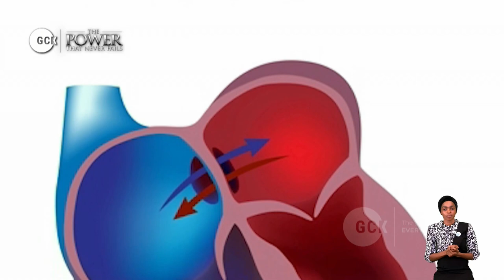The Mighty Word with Ever Manifold Wonders By Pas. Dr. W.F. Kumuyi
Please due to Data Collection, we have stopped broadcasting GCK co-currently with The Church Headquarter. Please bear with us.  God will continue to increase our GS, Pas. Dr. W.F. Kumuyi in Jesus name.

IMPORTANT ANNOUNCEMENT:

1) ALL ONLINE PRAYER MEETINGS IS CANCELLED TILL DECEMBER 1st DUE TO GLOBAL WORKER RETREAT AND CRUSADE WITH KUMUYI

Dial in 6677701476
Code 344823#